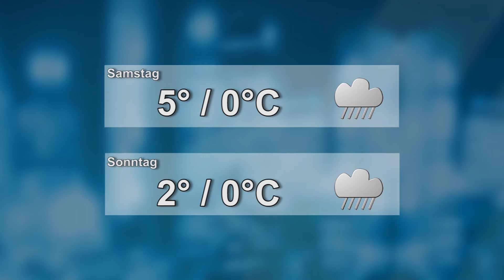Wetter für den 01.02.2019 - LAUSITZWELLE